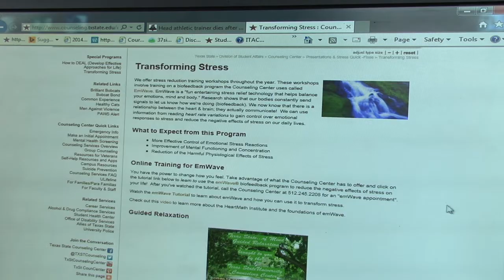Stress Among Students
Many college students feel a lot of stress as they try to perform well in their classes, and some take it even further if they have to work. Adam Cook tells us more in this Bobcat Update. (Video: Garrett Coats)